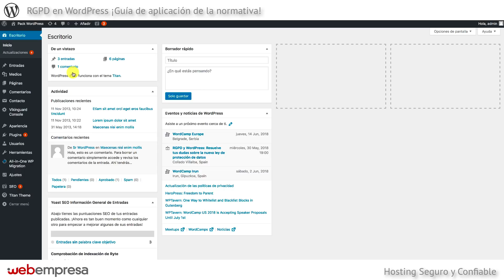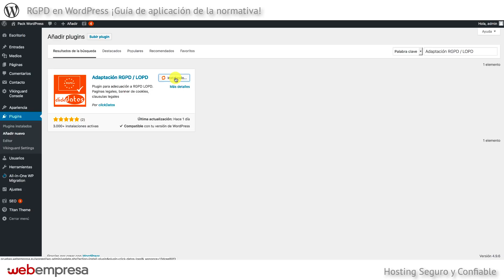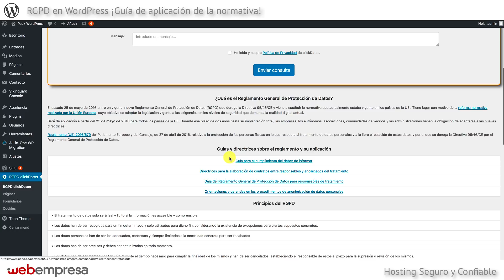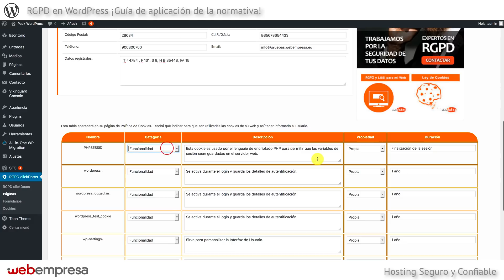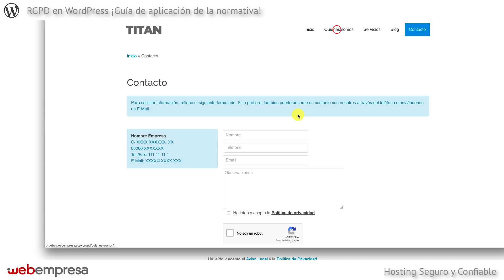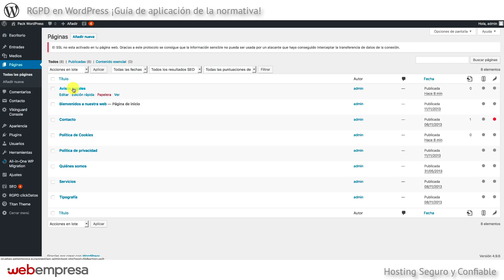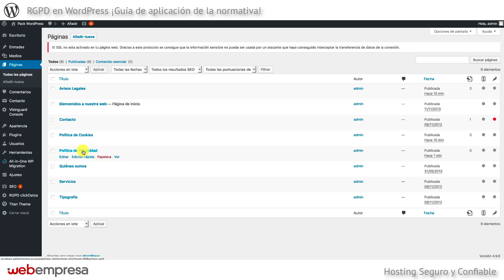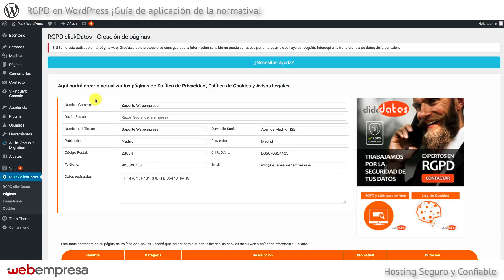RGPD en WordPress ¡Guía de aplicación de la normativa!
RGPD en WordPress. En esta guía te explicamos cómo aplicar el nuevo Reglamento General de Protección de Datos en WordPress para cumplir con la norma europea en tu web.